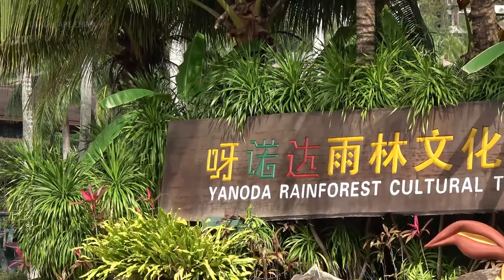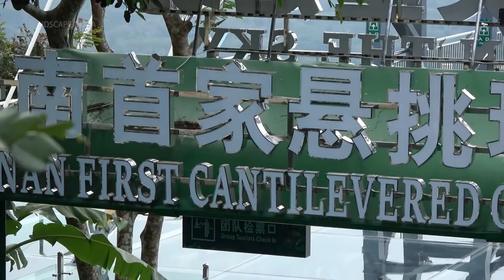Yanoda Rainforest Cultural Tourism Zone Aerial, Sanya, Hainan China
Yanoda  is a rainforest in Baoting Li and Miao Autonomous County, Hainan, China. The rainforest is a major tourist attraction (as Yanoda Rainforest Cultural Tourism Zone) and is located near the town Sanya.

The Chinese government plans to invest 3.9 billion renminbi into the park area. 45 km2 of the forest are reserved for the Cultural Tourist Zone, the whole area of protected forest is 123 km2. In 2012, the Tourist Zone was rated a AAAAA-scenic spot.